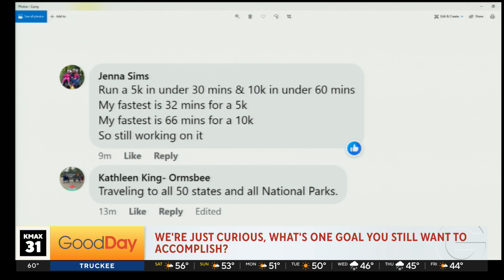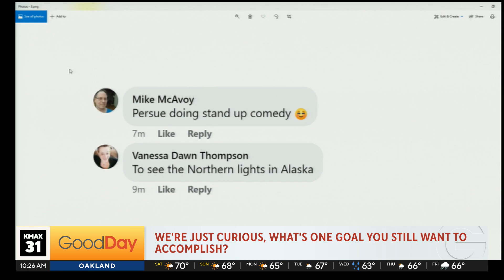We're Just Curious Viewer Answers, 10am